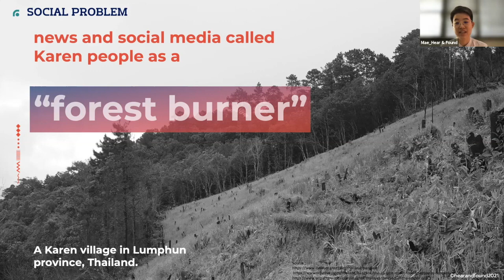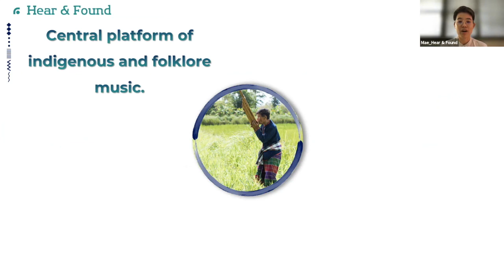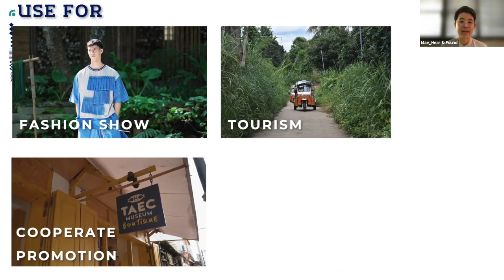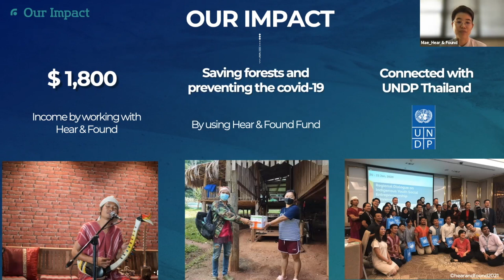Hear and Found